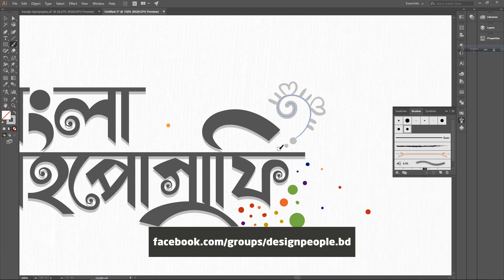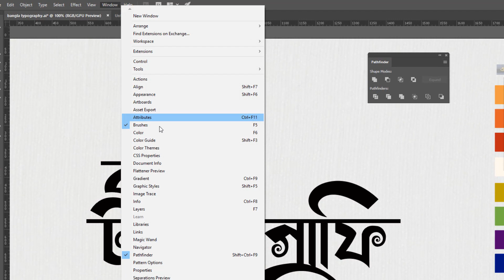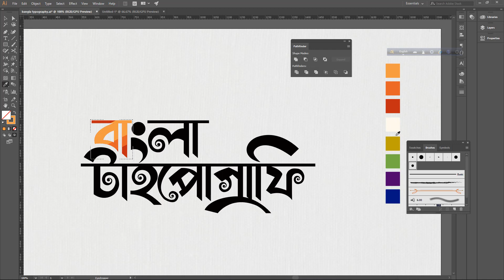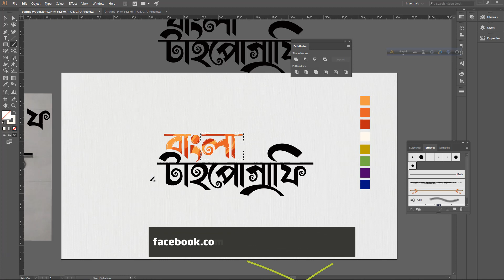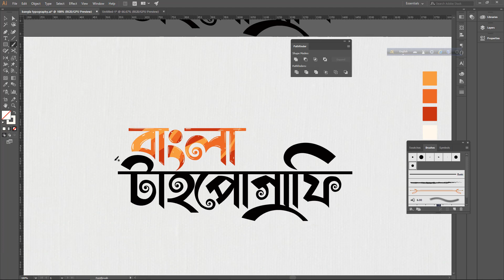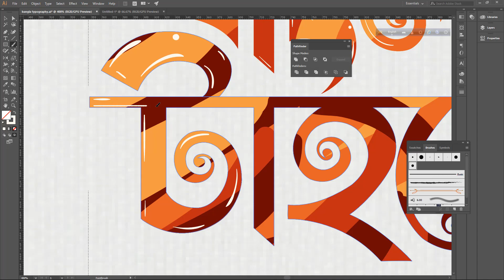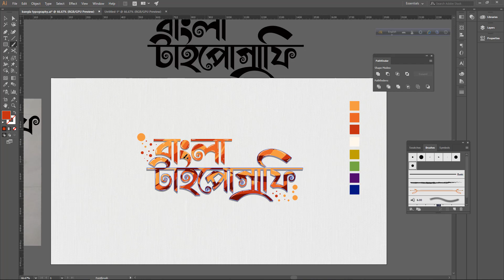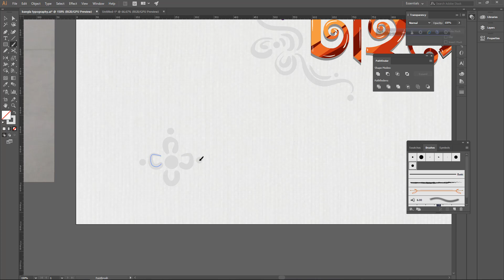Create shiny-glossy effect on bangla text | Bangla Typography tips | বাংলা টাইপোগ্রাফি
অাজকের ভিডিওর বিষয়টা হচ্ছে বাংলা টাইপোগ্রাফিতে গ্লোসি লুক অানা।
অনেকেই ভাবতে পারেন কেনো অামি শুধু টাইপোগ্রাফি নিয়ে কাজ করেন?
কিন্তু একটু ভালো করে দেখেন এই টিউটোরিয়ালে অামি যা অাপনাদের দেখানোর ট্রাই করেছি সেটা অাপনি ক্যারেক্টার ডিজাইন থেকে শুরু করে ইলাস্ট্রেশনে ও ব্যবহার করতে পারবেন। যা অাপনার ডিজাইন অাউটপুট অারো একধাপ বাড়িয়ে দিবে।

দেখুন ভাবুন প্রাকটিস করুন।

 টাইপোগ্রাফি বা ডিজাইন বিষয়টা পুরোপুরি নিজের স্কিলের উপর ডিপেন্ড করে। ডিপেন্ড করে নিজের ক্রিয়েটিভিটির উপর।  অামি এখানে শুধুমাত্র software এ কি কি টুলস ব্যবহার করতে পারবেন তা দেখিয়েছি।
বাকিটা অাপনার মাথায়।।
টিউটোরিয়ালে পুরোটা শেখানো কঠিন। কিন্তু অাপনি যদি একটু খেয়াল করেন অনেক কিছু খুব অল্প সময়ে শিখতে পারবেন।
যা অামার শিখতে দিনের পর দিন লেগেছে।
অাপনাদের জন্য শুভকামনা। ♥♥